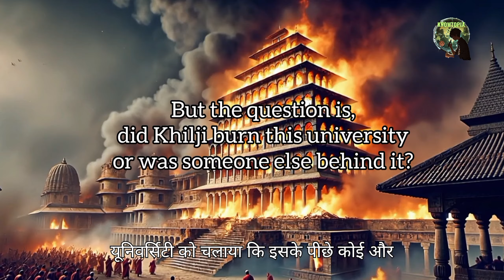After all, who burnt Nalanda University? | आखिर किसने जलाया था नालंदा विश्वविद्यालय?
Nalanda University, located in Bihar, India, was one of the ancient world’s greatest centers of learning. Established in the 5th century during the Gupta dynasty, it attracted students from across Asia and housed around 10,000 students and 2,000 teachers, specializing in fields from philosophy to astronomy. Its grand library, Dharmaganja, contained millions of manuscripts.

In the 12th century, the university faced a tragic end. Legend says Bakhtiyar Khilji, a Turkish general, set the university ablaze, leading to the destruction of countless manuscripts over months. Some suggest he burned it out of jealousy after being healed by its scholars. However, alternative theories point to a curse or magical event as the cause, leaving historians to debate who truly destroyed Nalanda. Today, Nalanda’s ruins and the revived university stand as symbols of India’s rich intellectual history.